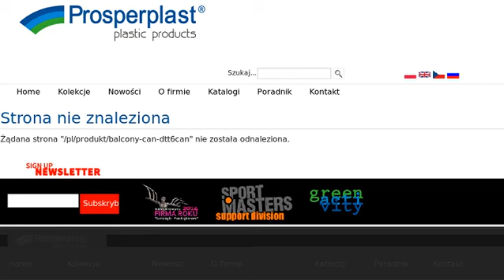Skrzynka Balcony Can DTT6CAN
Prosperplast